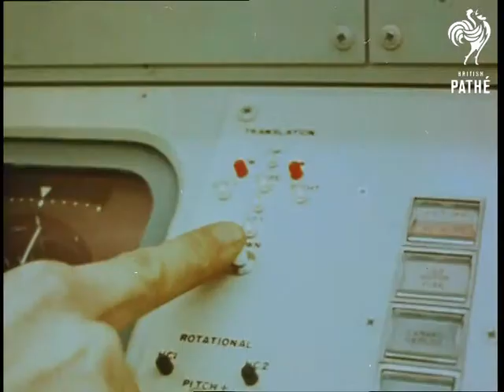Selected Originals - Their Last Countdown (1967)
Selected originals (offcuts, selected scenes, out-takes, rushes) for story "Their Last Countdown" - 67/10.

Technicolor.

C/U Virgil Grissom, C/U Roger Chaffee, M/S Ed White and Grissom.  L/S launching pad and capsule being hoisted. M/S astronauts. C/U's of them.  Various shots of the capsule. M/S as it is towed. M/S equipment in capsule. M/S capsule being towed along. M/S astronauts in capsule. M/S astronauts getting equipment. Various shots of the astronauts.  Interior shots of space centre.  M/S astronauts climbing into the capsule.  Pan down space suits. C/U tapping buttons on keypad.
 FILM ID:2017.36